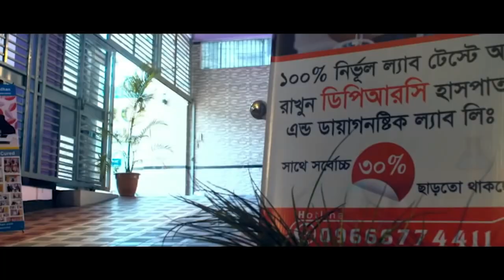ছোট্ট এই মেয়েটির হিপ জয়েন্ট নষ্ট হয়ে গিয়েছিল । হাটতে পারত না । আলহামদুলিল্লাহ এখন সে হাটতে পারে AVN